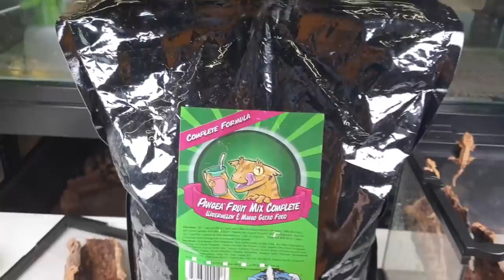갓태어난 새끼 안 죽이는 방법......100만원이라고..? [정브르]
초보자분들이 키우기도 쉽고, 번식도 쉬운 크레스티드 게코에 대해서입니다. 처음에 태어나게 되면 너무 작고 여리기 때문에 다루기 힘든데요! 어떻게 해야 하는지에 대해서 촬영 하였습니다.

"릴리화이트"모프를 가진 크레스티드게코는 적게는 80만원 비싸면 400만원까지도 입.분양을 되는 고가종의 도마뱀인데요.

아무래도 확률적으로 나오다보니 그런것 같습니다!

책을 브르가 썻어요 꺄꺄꺄 짱좋음!!